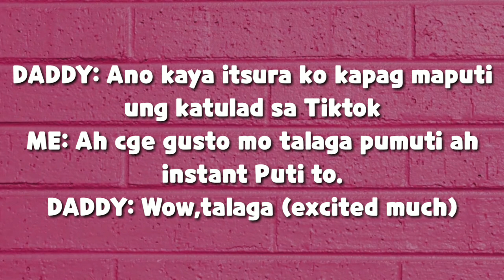INSTANT PUTI IN 30 SECONDS???